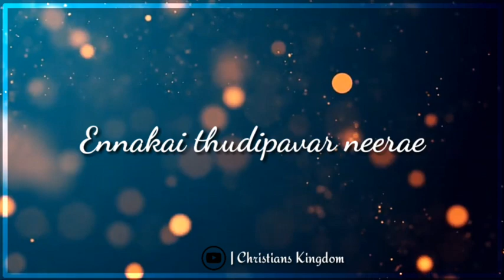THUDIKUM BODHU | Ps.Reenukumar | Mervin Solomon | Tamil Christian Song | WhatsApp status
Sung by:ps.reenukumar